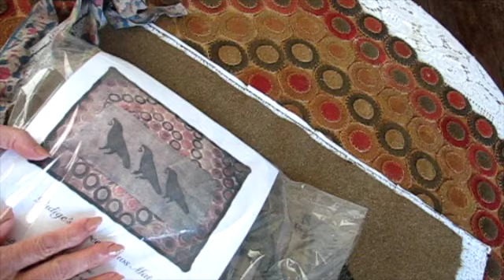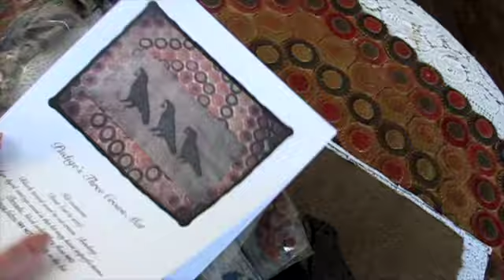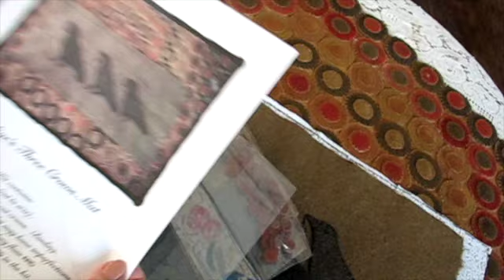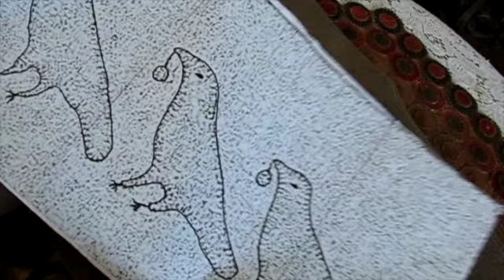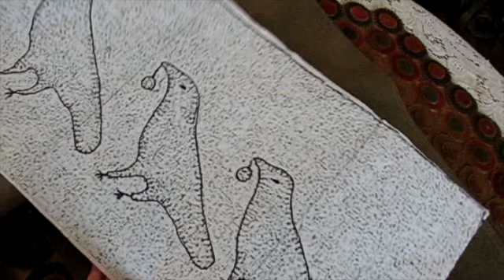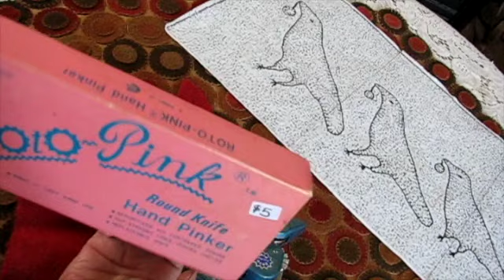Pudgie's Three Crows Mat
New Kit 'Pudgie's Three Crows Mat now listed on my website oldpennyrugs.com